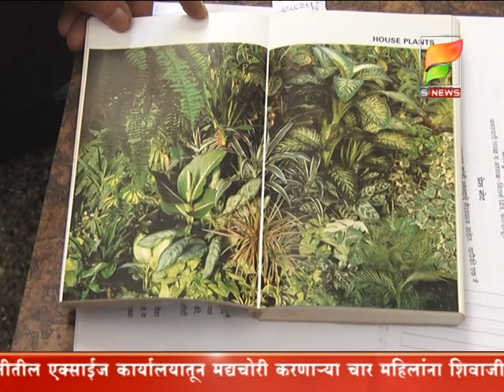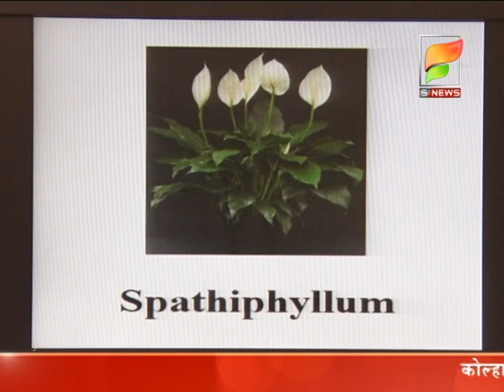वनस्पती चोवीस तास ऑक्सिजन देत नाहीत.